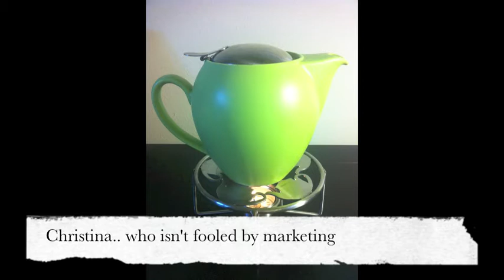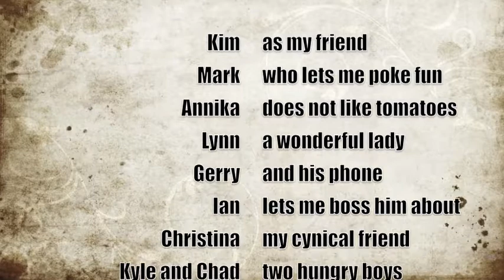English Tea Bloopers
(made for fun to learn iMovie) ENGL 3084 University of Colorado Denver